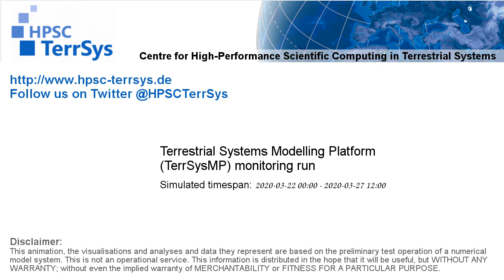TerrSysMP monitoring run 2020-03-22 - FFDI - Europe (132h)